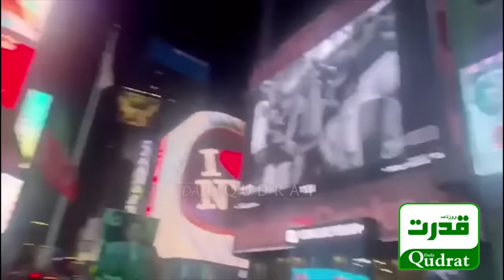PTI protests against the arrest of Imran Khan in different cities of America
عمران خان کی گرفتاری کیخلاف امریکہ کے مختلف شہروں میں پی ٹی آئی کا احتجاج